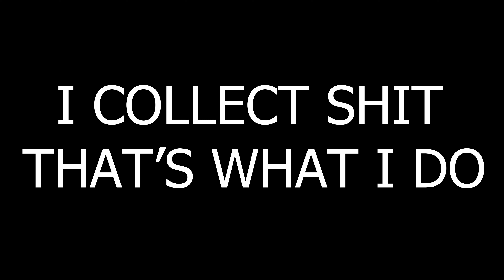BRUCE WAYNE 1/6 SCALE CUSTOM FIGURE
THIS FIGURE IS BASED ON BEN AFFLECKS BRUCE WAYNE

COMPONENTS:
KAI STUDIO HEADSCULPT
DAFTOYS SUIT
COOMODEL BD002 BODY WITH A SLIGHT MODIFICATION.

I ALSO GAVE THE SUIT AN IRONING WITH STEAM ON LOW HEAT